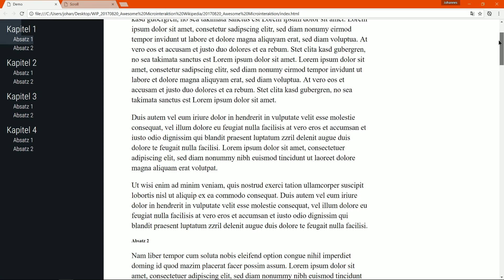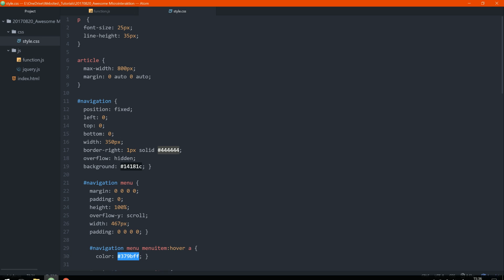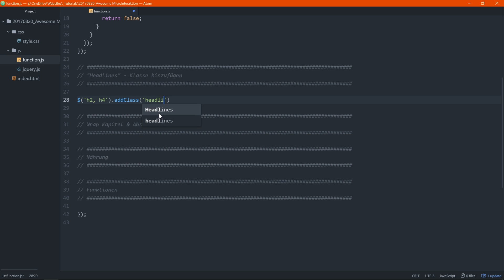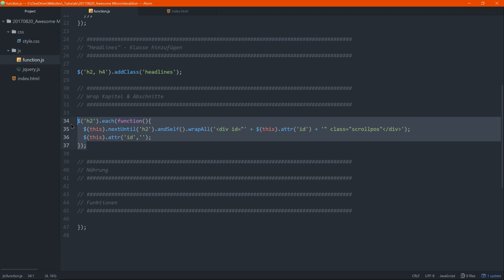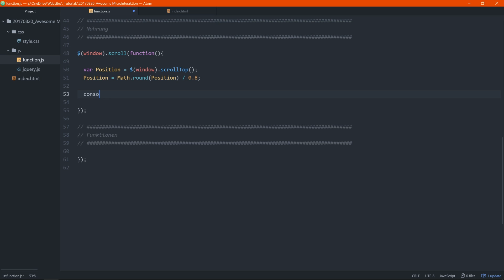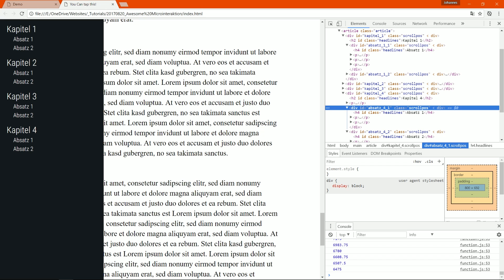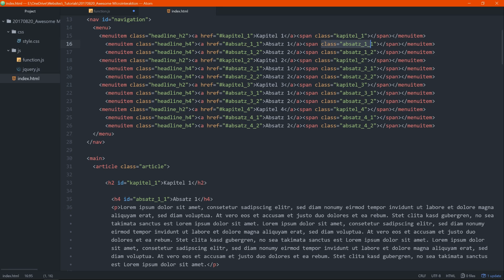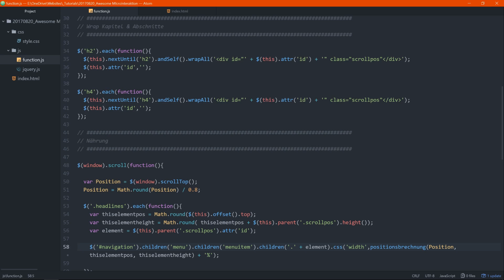Awesome Kapitel/Lese Position Anzeige mit jQuery! [Tutorial]